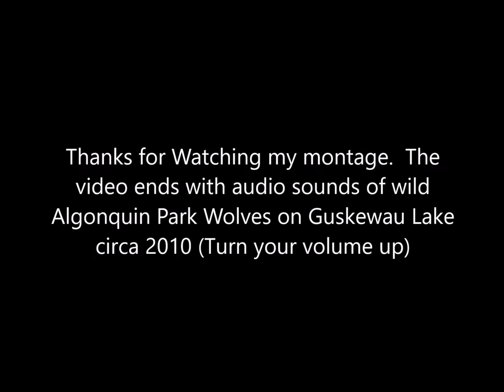Bushcraft Nova Scotia Video Montage: Backcountry camping and cooking with my boys and dog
This is my channel intro trailer that i hope illustrates what you will find on my channel: Bushcraft, shelter building, backcountry cooking, backcountry camping, canoeing, hiking and spending time in the Nova Scotia wilderness with my three boys and dog Chevy.